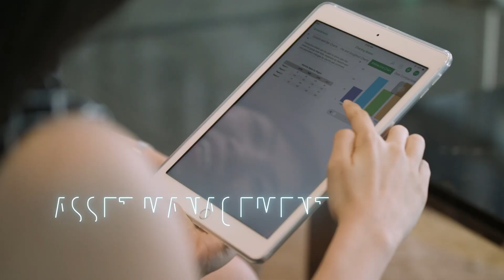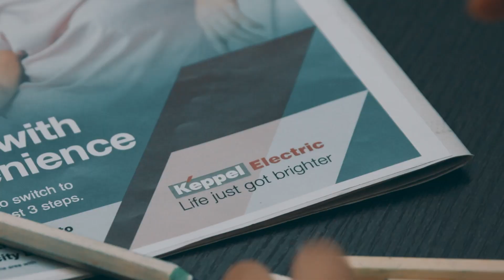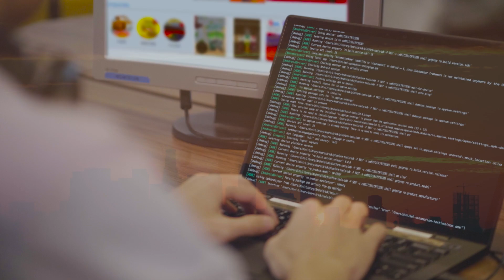Keppel: Creating a Sustainable Future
Keppel Ltd. is a global asset manager and operator with strong expertise in sustainability-related solutions spanning the areas of infrastructure, real estate and connectivity. Headquartered in Singapore, Keppel operates in more than 20 countries worldwide, providing critical infrastructure and services for renewables, clean energy, decarbonisation, sustainable urban renewal and digital connectivity. Keppel creates value for investors and stakeholders through its quality investment platforms and diverse asset portfolios, including private funds and listed real estate and business trusts.